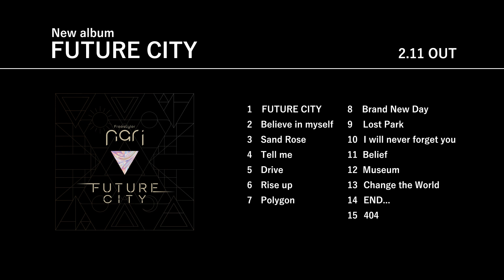DRIVE Short Video FUTURE CITY 2.11 Release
フリースタイラーNARIとしてリリースする3枚目のオリジナルアルバム。
パフォーマーでありミュージシャン
両方のいいところを取り組んだ渾身の作品です。

FUTURE CITY 2.11　Release

急激に加速し変わっていく世界、昨日までの非常識が明日には常識になるかもしれない。
時代に残されずに生きていくにはどうすればいいのか。

僕たちは
これから未来都市で起きることに直面していかなければならない。